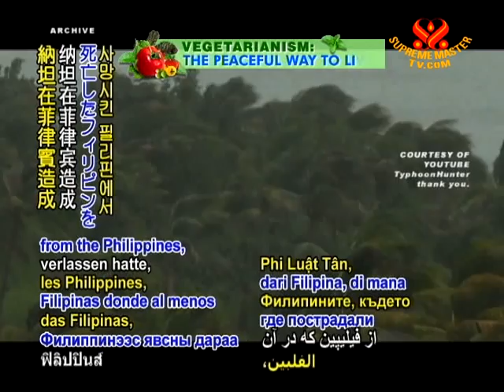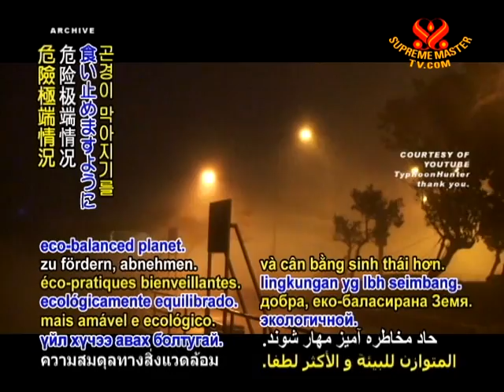Tropical storm Nock-ten sweeps across China and Au Lac (Vietnam)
Tropical storm Nock-ten sweeps across China and Âu Lạc (Vietnam). Following its departure from the Philippines, where at least 50 people perished, Nock-ten made landfall in China on Saturday, July 30, with over 189,000 people in the southern Chinese island province of Hainan who had been evacuated to safety on Friday afternoon. One person was injured as 148 units of housing were damaged along the coastal villages of Guangcun Town. Torrential rains also deluged nearby Guangdong Province and Guangxi Zhuang Autonomous Region before the storm moved into north-central Âu Lạc, where officials had already evacuated nearly 300,000 people from coastal areas.

One person perished in Nghệ An province on Saturday, as some 2,500 hectares of rice and other crop fields were inundated. The storm also brought heavy rains further south and halted shipping services across the Qiongzhou Strait. As Nock-ten moved away from Âu Lạc, it brought deluges of rain to northern Thai provinces on Sunday, prompting officials to release water from some reservoirs, hoping to avoid further flooding in light of forecasts of more rain.

Conveying all her love and sorrowful prayers, Supreme Master Ching Hai requested that our nearby Association members please check with local officials to see if any aid is required. Saying that emergency funds are available, she also asked that they go if possible to comfort the most vulnerable.

We are grateful for the safety measures of the Chinese and Aulacese (Vietnamese) officials, as we also thank Supreme Master Ching Hai for h er attentive concern. May such perilous extremes be curbed through our concerted efforts to foster a kinder, more eco-balanced planet.